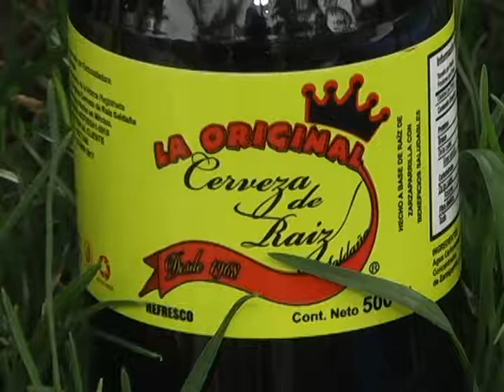Cerveza de raiz Saldaña